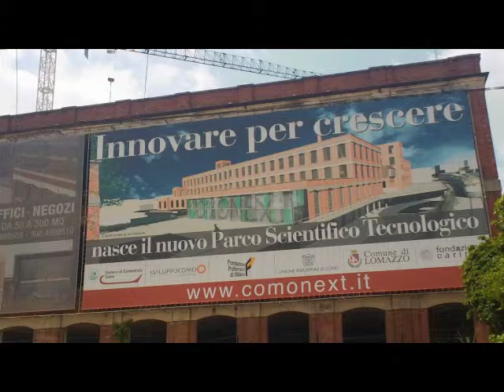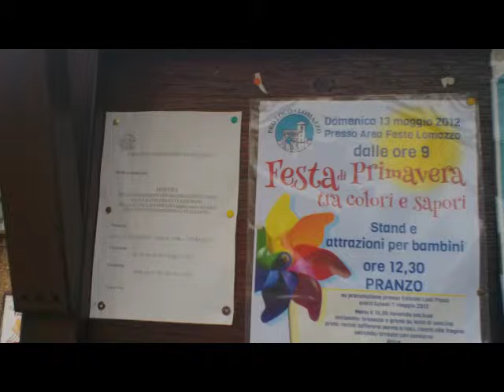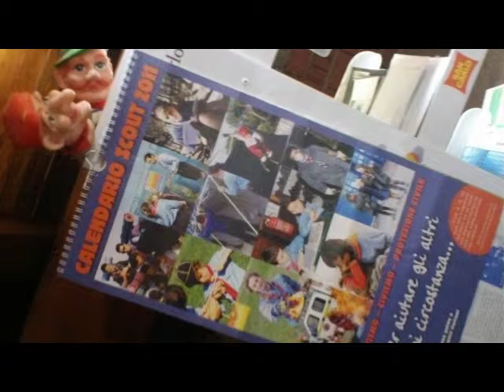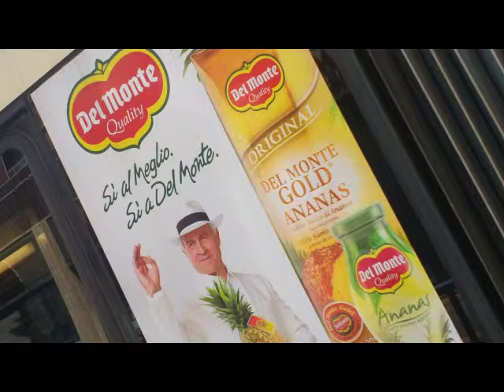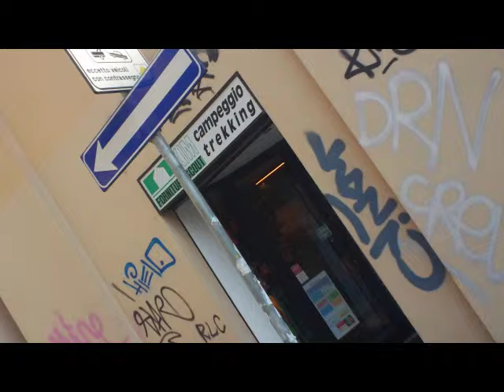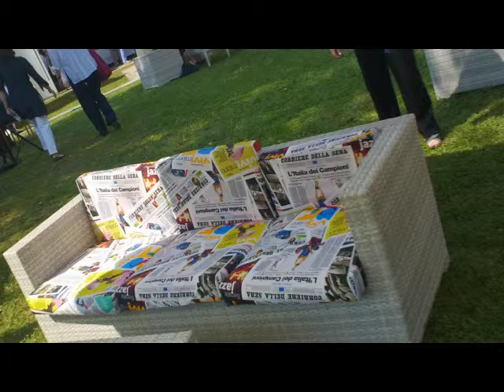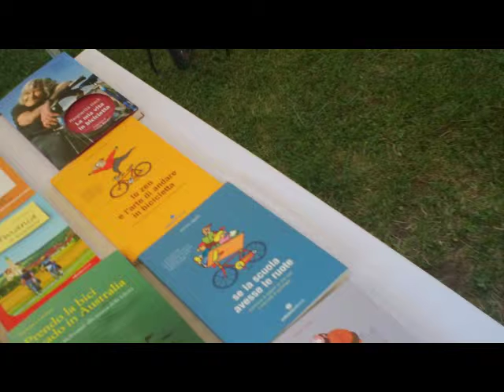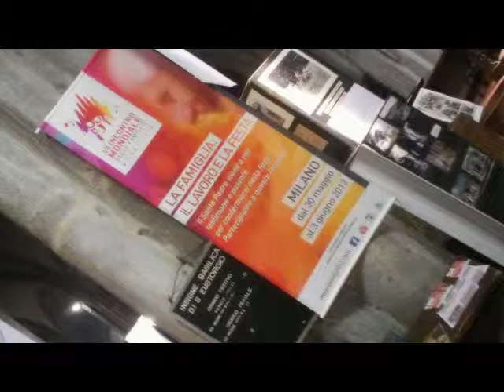da Lomazzo a Milano - up to ChiostriMuseoDiocesano#S.Eustorgio [by Sergio Conegliano]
da Lomazzo  a Milano - up to ChiostriMuseoDiocesano#S.Eustorgio [bySergio Conegliano]
Created with Bloggi Sony & MAGIX Video deluxe 17 Plus